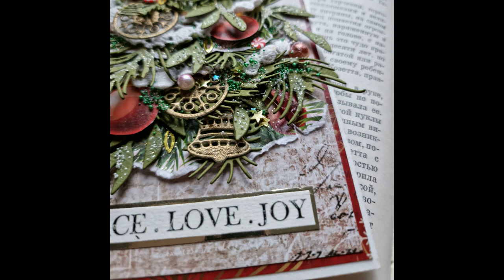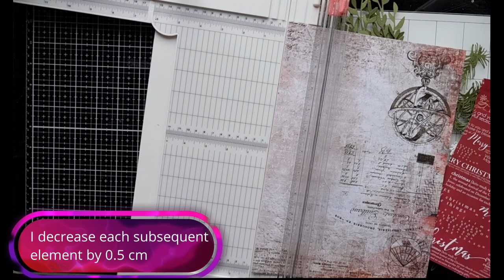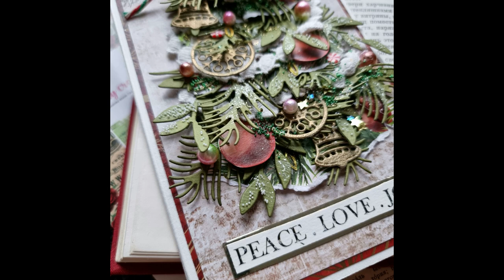Christmas tree card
Winter is gaining momentum, December is generous with Christmas and New Year's holidays. And, of course, the first month of winter cannot do without a Christmas tree.
This time I decided to show you a simple but at the same time spectacular design - a Christmas tree from a die-cut. And, most importantly, it is not necessary to have exactly winter designs, any deciduous version will do.
With a little paper, cutting, and lace, our Christmas tree is ready!
And we will decorate it with all kinds of beads, platelets and glitter, which is in abundance on the DMC store.
Supplies
Pack of 6 Colors Jar, Each jar contain 30 gram Beads DMCG2308
12 inch x 12 inch Collection Pack Scientific Love - 12x12 Paper Pad DMCP3103
Coffee Carnival Mix - 8gm
DMCS4020
Unicorn Beads - Pink & Green
DMCS4218
Unicorn Beads - Pink
DMCS4207
Christmas Bells - Transfer Me
 DMCDP1850